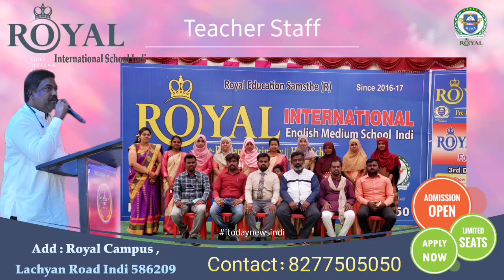INDI : MLC Election ko lekar Basavaraj Kumasagi ne ki Pressmeet | Congress ki batayi jeet | ITN